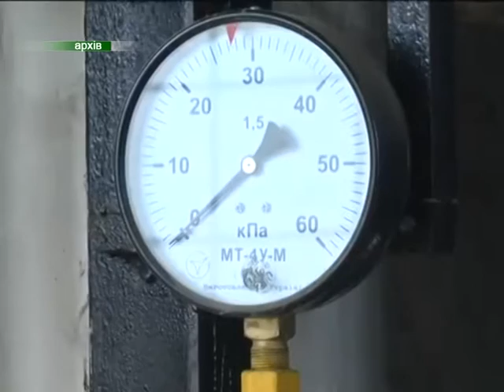Ми – не раби і не кріпаки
Конфронтація між тепер уже колишнім теплопостачальником ТОВ «Шепетівка Енергоінвест» та громадою міста не лише не зійшла нанівець, а ще більше загострилася. А все через те, що із концесіонером достроково розірвали договір через заборгованість товариства за блакитне паливо перед НАК «Нафтогаз».